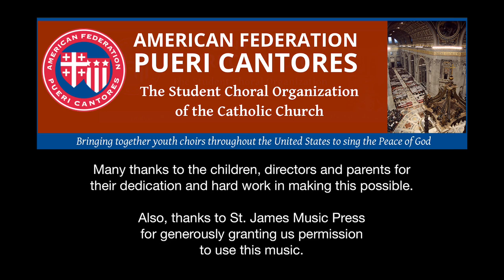Jubilate! Sung by the children of Pueri Cantores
During these uncertain and difficult times, we hope the singers of the American Federation of Pueri Cantores will be a bright light for you and your loved ones. Please enjoy this virtual choir with 60 students from around the U.S. performing as one united ensemble "Jubilate!" (Be Joyful in the Lord) by Michael Bedford.

At a time when we are all experiencing the uncertainties and hardships of today, generosity is what brings people of all races, faiths, and political views together across the globe.

The American Federation of Pueri Cantores [AFPC] asks you to prayerfully consider making a tax-deductible gift to enable us to continue our mission to reach thousands of Catholic youths across the nation. By bringing young choristers together to sing beautiful music from the Church's rich historical repertoire, AFPC provides a unique opportunity to educate and engage these young singers in their faith and in the arts. These encounters with sacred music can have a profound, transformational, and lasting impact on the lives of young people and now more than ever the arts and the youth of our Church are in need of your support.

Your investment now in our future will help us weather this crisis and emerge stronger. Will you consider giving to AFPC to ensure that we can continue this amazing tradition for the children of our Church for generations to come?

On behalf of the AFPC Board of Directors, thank you for your generosity and support!